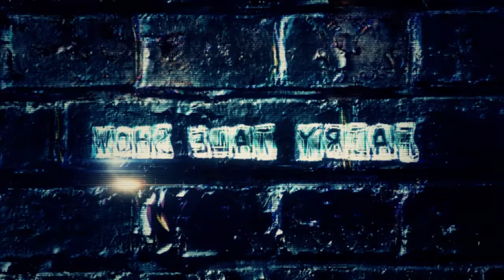FairyTaleShow - FairyTaleShow (2012 IX 08) Wrocław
Nowe Brzmienie KULTU. Radio Wrocław.
Wyspa Słodowa 8 września 2012 r.